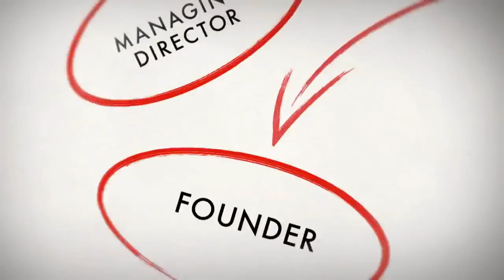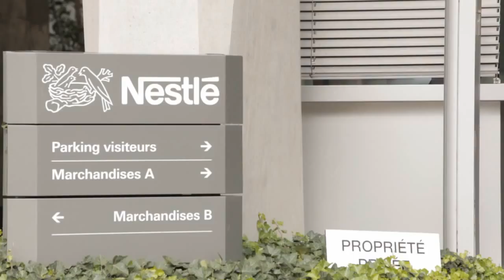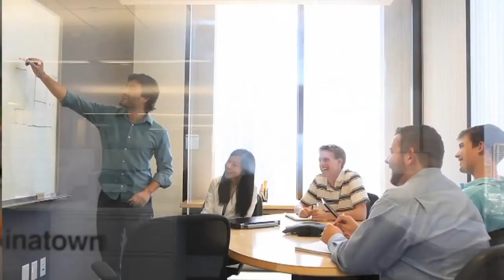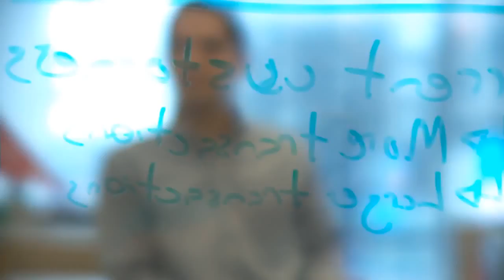Bain is a Career Accelerator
Get Paid To Take Photos!
Make an extra or full-time living from your Photography!
Work at home, make money no matter where you are in the world!